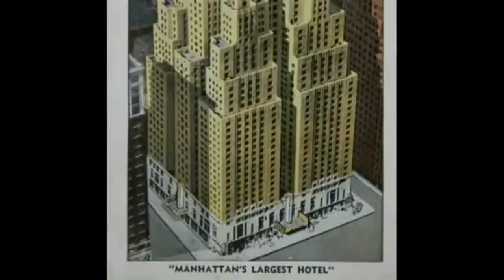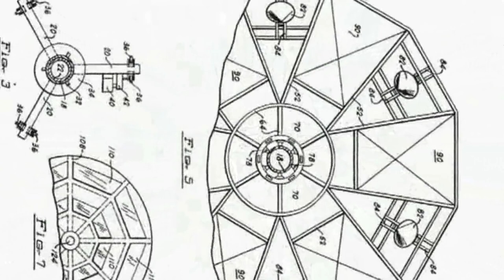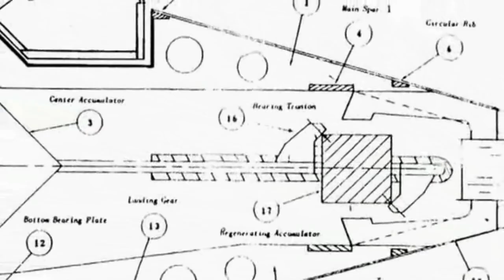Nikola Tesla and flying saucers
Ralph Ring talking Nikola Tesla And flying saucers